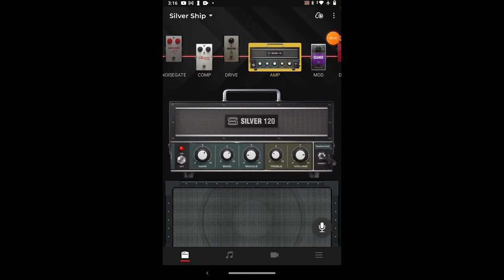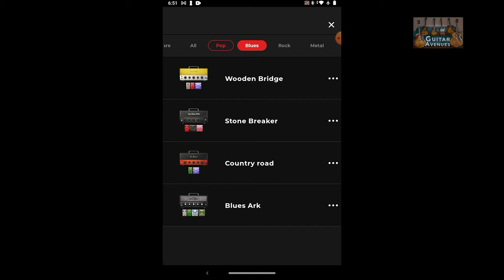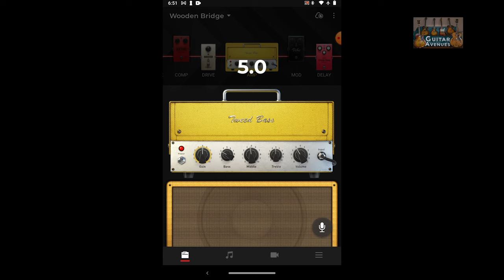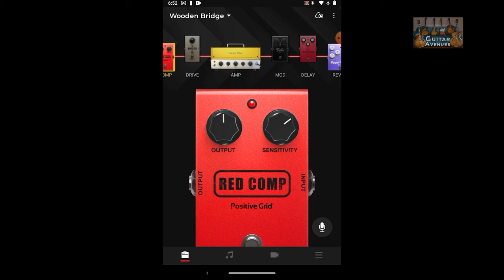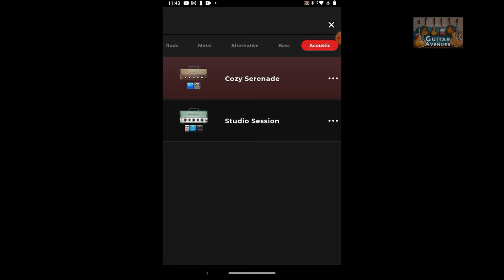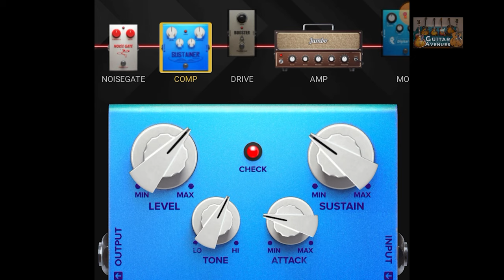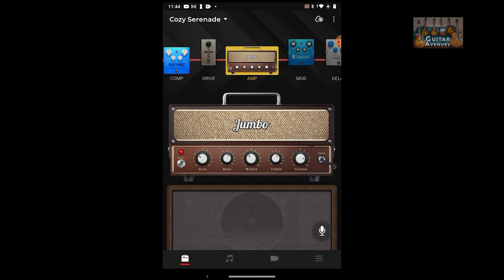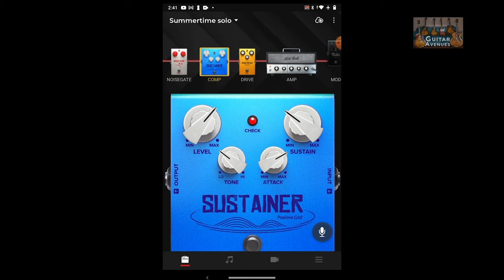Positive Grid Spark Amp - Spark amp JAZZ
How to great clean jazz tones for chord melody, comping, and soloing using the Spark 40 amp.